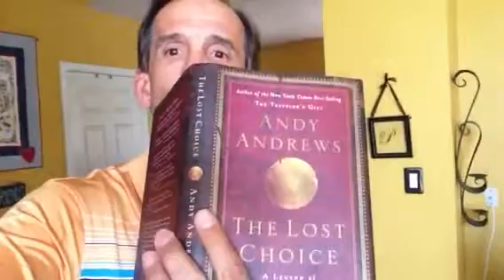"Perfectly Imperfect"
Giving ourselves Permission to deliver what we feel is our 80% Solution... Because to those who choose to benefit from it, it's 100%!